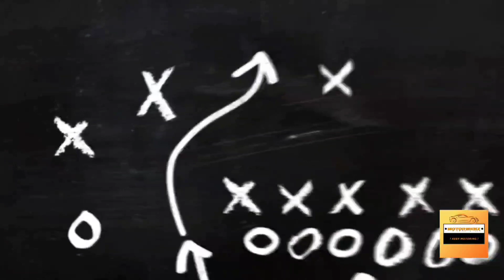2021 New Ford Ecosport Undisguised - New Front Look And Alloy Wheels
Here is a video of 2021 New EcoSport Facelift SUV spied totally undisguised.

" Keep Motoring "

   ⏰⏰TIMECODES⏰⏰

00:00 - Intro
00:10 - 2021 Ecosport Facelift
00:59 - Outro

Realme X2 Pro :

Chest Harness :

Useful Accessories For Cars :